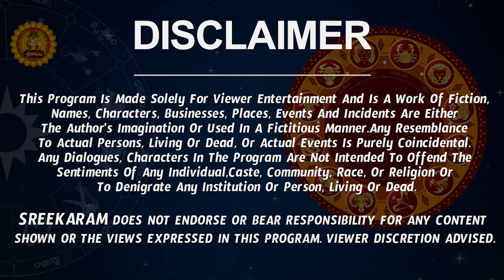Kanya Rashi November Masaphalalu | Telugu Rasi Phalalu 2022 | Monthly Horoscope | Virgo Horoscope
Kanya Rasi 2022 Telugu | రాశి ఫలాలు 2022 | Telugu Astrology By Nanaji Patnaik

 kanya rasi 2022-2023 rasi phalithalu kanya rasi november 2022 rasi phalalu in telugu 2022 rasiphalithalu kanya rashi november 2022
 kanya rashi 2022 november